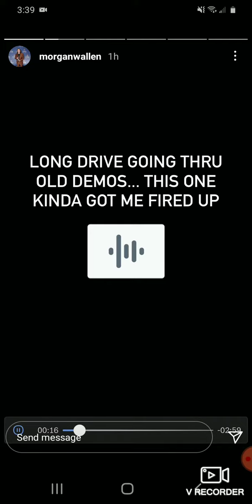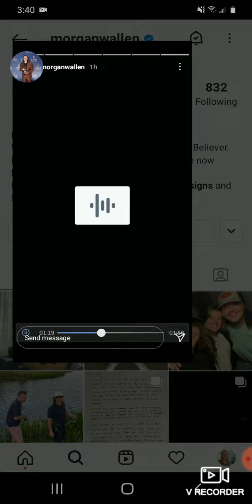Morgan Wallen boy out the country. ❤🥰